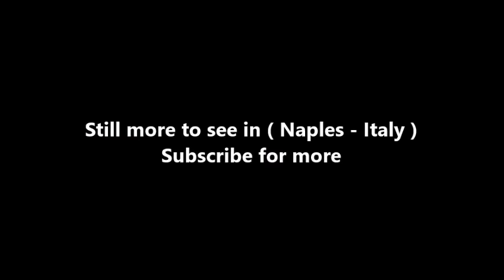Places to see in ( Naples - Italy ) Centro Storico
The historic center of Naples represents the first historical nucleus of the city. It contains 27 centuries of history and appears to be the largest in Europe extending over an area of ​​1700 hectares (17 square kilometers of the entire urban area, approximately 14.5% ).
Declared a World Heritage Site by UNESCO in 1995 , it has been included in the list of assets to be protected ; its particular uniqueness lies in almost total conservation and in the use of the ancient Greek road layout.

The historic center of Naples testifies the historical-artistic evolution of the city, from its first Greek settlement occurred in the VIII century BC along the area overlooking the sea, the re-foundation of the city in a more internal, constituent area the "old center", up to the Spanish baroque city that saw the opening to the west of the urban core and to the center of the nineteenth-century cultural elite , with the flowering of numerous noble and bourgeois villas in the city that characterize the whole area. Posillipo and Vomero .

The area considered heritage of ' UNESCO has extended for about 981 hectares and contains the following neighborhoods: Advocate , Montecalvario , St. Joseph , Porto , Pendino , market ( Municipalities I ), Stella , San Carlo Arena , ( Municipality III ), Chiaia , San Ferdinando , San Lorenzo , Vicarìa and part of the hills of Vomero and Posillipo .

The 1980 Irpinia earthquake damaged part of the historic center and brought to light structural and social problems (even ancient ones) to which it was decided to remedy the town planning with the enactment of the law n. 219 1981, laying down provisions for the planning and control of construction activities, sanctions, recovery and rehabilitation of illegal activities. At present, most of the city's historic center is in unsuitable and conservation conditions, in fact, many structures, in addition to the already mentioned art churches (fountains, palaces, ancient architecture, sacred aedicules, etc.) lie in extreme abandonment: to cope with this emergency, various organizations and citizens' committees are trying to have Unesco intervene .

A recent agreement signed between the Campania region , the municipality and the Ministry of Cultural Heritage , has ensured that € 100 million was earmarked by the European Union in June 2012 to carry out restoration work on the monuments of the historic center most at risk.

The city has two real ancient original nuclei: the first is the hill of Pizzofalcone on which the city of Partenope was born , while the second is the area of ​​the decumani of Naples where the next Neapolis was built. In this last space, in particular, all the constructions have been concentrated over the centuries up to the XVI , with the opening towards the west of the city at the behest of the Spanish viceroy don Pedro de Toledo .

On this site there are a particularly high number of cultural and artistic resources: obelisks , monasteries , cloisters , museums , the known streets of the crib , catacombs , archaeological excavations outdoors and underground with Roman and Greek remains, including the Roman theater , statues and bas-reliefs , monumental friezes, as well as medieval columns to hold ancient historic buildings and much more.

Only the ancient center, which encompasses the districts of San Giuseppe , Porto , Pendino , Mercato , San Lorenzo and Vicarìa which, more specifically, correspond almost to the area of ​​the decumani of Naples , sees the existence of more than 200 historic churches [8 ] to which are linked the activity of leading exponents of Italian art . Among the main artists are Giotto , Caravaggio , Donatello , Giuseppe Sanmartino , Luca Giordano , Cosimo Fanzago ,Luigi Vanvitelli , Jusepe de Ribera , Domenichino , Guido Reni , Tino di Camaino , Marco dal Pino , Simone Martini , Mattia Preti and many others.

( Naples - Italy ) is well know as a tourist destination because of the variety of places you can enjoy while you are visiting Naples . Through a series of videos we will try to show you recommended places to visit in Naples - Italy